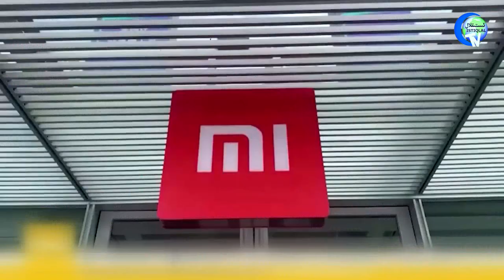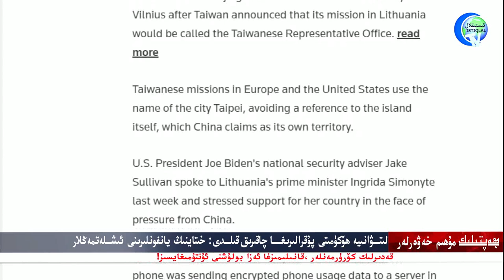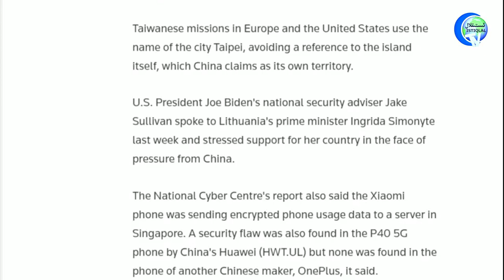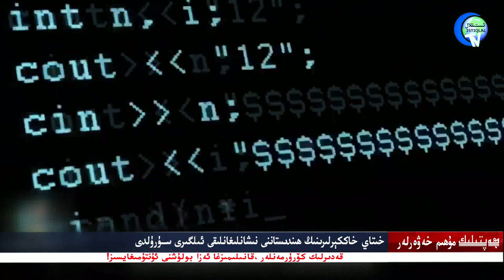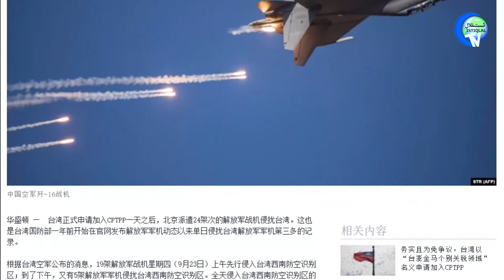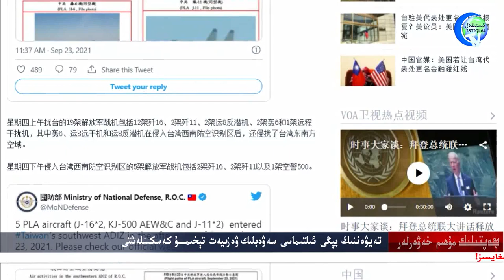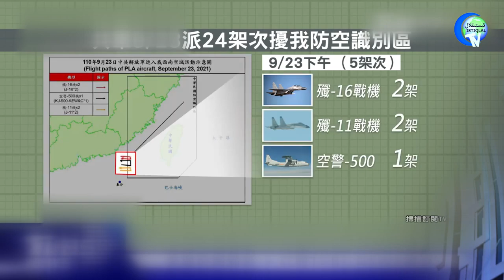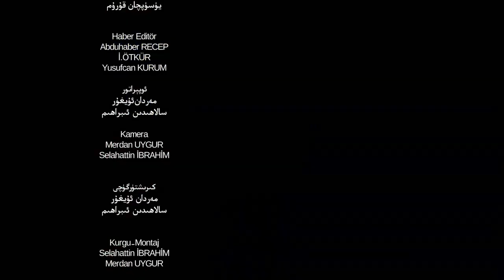ھەپتىلىك مۇھىم خەۋەرلەر 2021-09-26